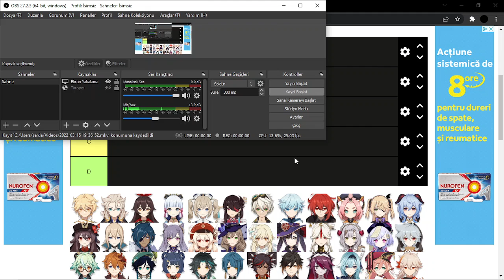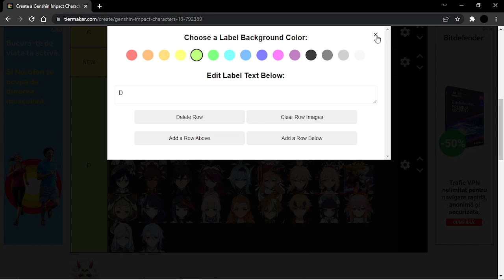GENSHİN İMPACT TİER LİST 3 LİKE ÖZELLL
meraba arkadaşlar ben serdar bu gün genshin impact tier list yaptım like atın lan